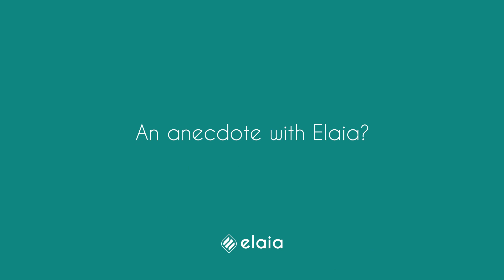Indeez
Meet Indeez!